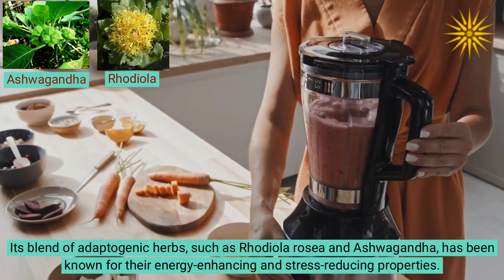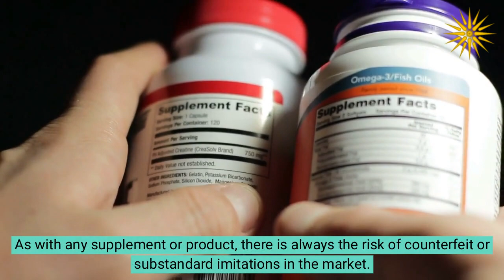Alpilean Supplement SCAM OR NOT ? Don't Buy Alpilean Before Seeing the video! Alpilean Review 2023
There has been some speculation and questions regarding the legitimacy of Alpilean as a supplement. As someone who has personally tried and tested the product, I'm here to provide an honest review to help separate fact from fiction.
In conclusion, Alpilean is not a scam. It is a legitimate supplement that can provide a natural energy boost and support overall well-being. As with any purchase, it's crucial to exercise caution and buy from trusted sources to ensure you receive the authentic product.